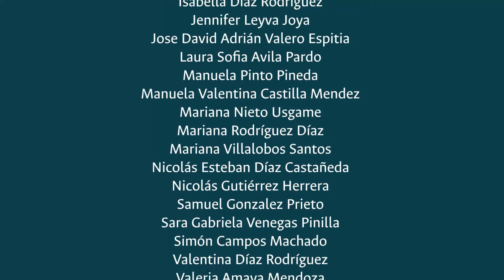Orquesta Infantil - Suite Piratas